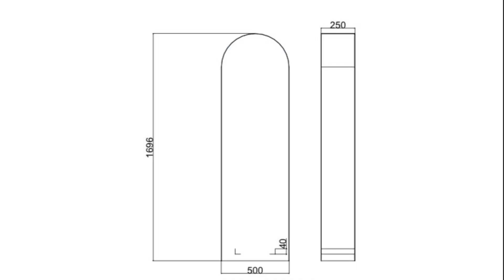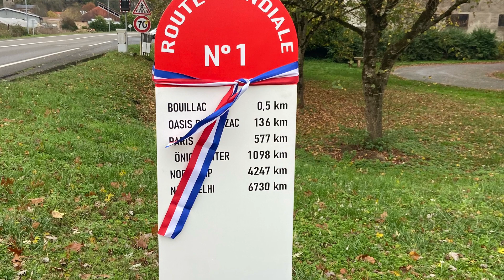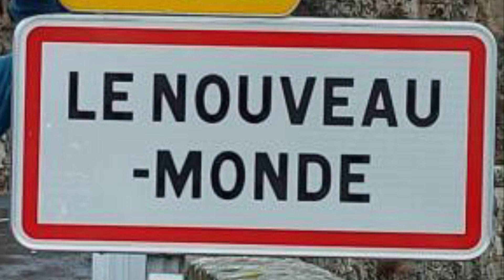les bornes de la route mondiale , la face visible des citoyens du monde une très belle histoire…